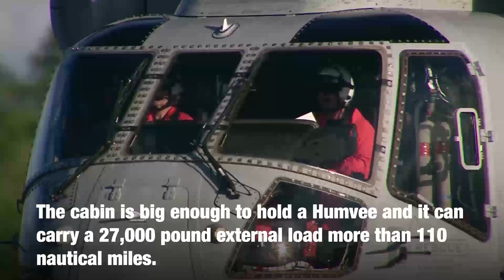CH-53K lifts JLTV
The latest technology in the Corps came together — making history.

The CH-53K King Stallion demonstrated its heavy-lift capability, lifting a Joint Light Tactical Vehicle for the first time in January 2018.